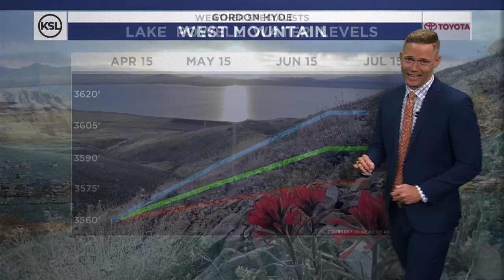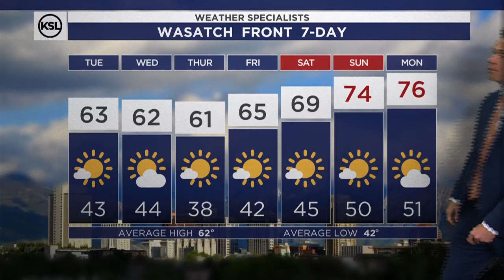Morning weather forecast, April 16, 2024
In the wake of Monday's cold and gloomy day, we'll see more sunshine today with temperatures rebounding to the 60s! A brush-by cold front will skip through northern Utah tomorrow keeping temperatures right around the average for this time of year.